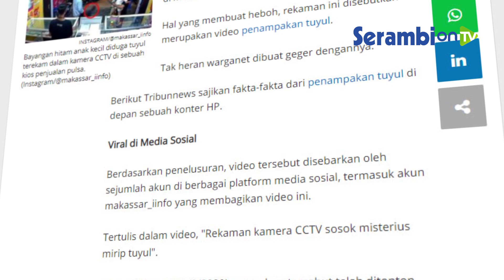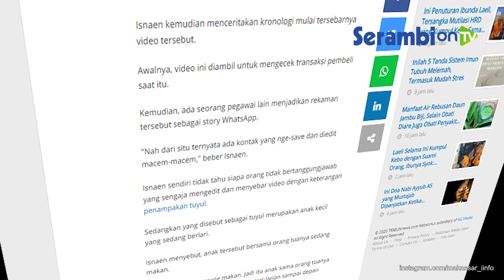Misteri Bayangan Hitam Berlari Seperti Tuyul di Konter Hp Terkuak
Hal yang membuat heboh, rekaman ini disebutkan merupakan video penampakan tuyul. Tak heran warganet dibuat geger dengannya.

Hasil penelusuran Tribunnews, video viral diketahui berasal dari sebuah konter HP bernama Centra Perdana yang berlokasi di Jalan S. Parman, Ungaran, Genuk, Ungaran Barat, Kabupaten Semarang.

Seorang karyawan Centra Perdana, Isnaen menceritakan, rekaman tersebut diambil pada 7 September 2020 yang lalu.

Video mulai tersebar luas di masyarakat pada 15 September 2020. snaen mengaku kaget dengan tersebarnya video yang disebut penampakan tuyul ini.

"Karena caption yang tidak benar dan video yang sudah diedit dengan tujuan tidak benar, yang akhirnya membuat resah," ujarnya kepada Tribunnews, Sabut (19/9/2020).

Isnaen menyebut, video yang diberikan narasi salah, merugikan berbagai pihak. "Kasian anak orang disangka tuyul. Kasihan yang punya warung dianggap ada klenik atau pesugihan," imbuhnya.

Awalnya, video ini diambil untuk mengecek transaksi pembeli saat itu. Kemudian, ada seorang pegawai lain menjadikan rekaman tersebut sebagai story WhatsApp.

"Nah dari situ ternyata ada kontak yang nge-save dan diedit macem-macem," beber Isnaen.

Isnaen sendiri tidak tahu siapa orang tidak bertanggungjawab yang sengaja mengedit dan menyebar video dengan keterangan penampakan tuyul.

Sedangkan yang disebut sebagai tuyul merupakan anak kecil yang sedang berlari. Isnaen menyebut, anak tersebut bersama orang tuanya sedang makan.